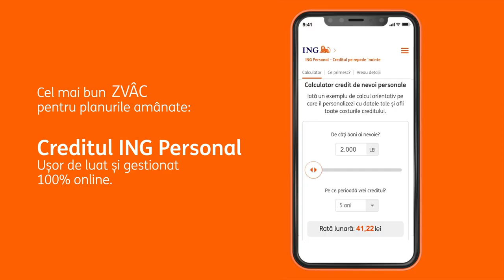Zvâc pentru renovare! 🏠💪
Doamna "psiholog" Ilona are multe argumente psihologice pentru a te convinge să te apuci de renovat. Dar noi credem că totuși cel mai bun zvâc ți-l dă creditul ING Personal. Pentru că e ușor de luat, ușor de gestionat, 100% online. Fă-ți un calcul aici